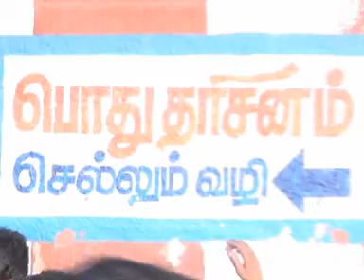KOVIL NEWS 3 06 12